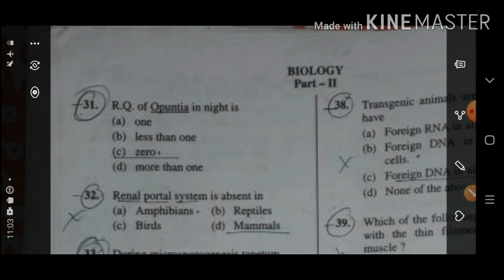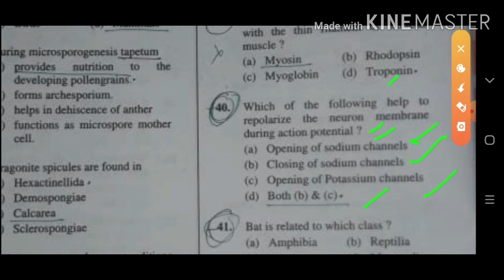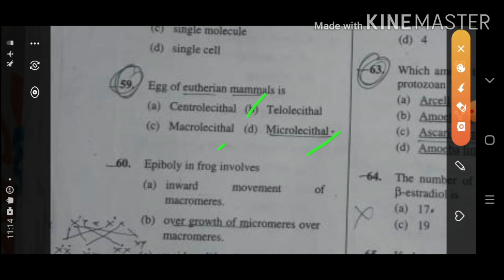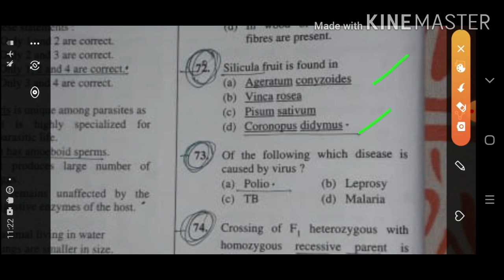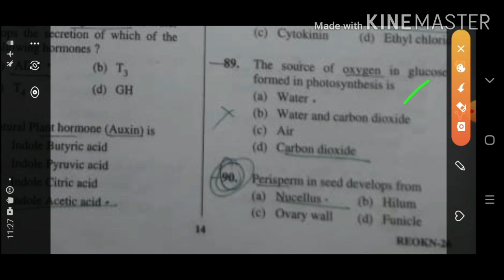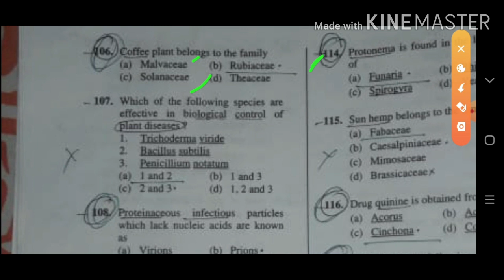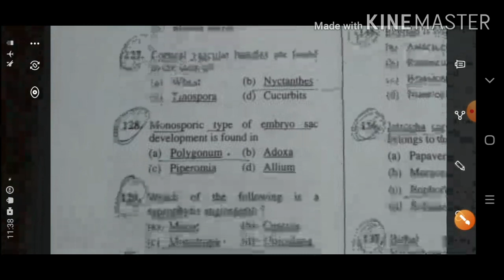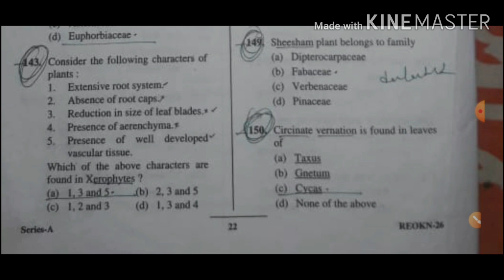राजकीय इंटर कॉलेज ll प्रवक्ता ll 2012 जीव विज्ञान ll प्रश्न पत्र ll GIC ll previous yr ques pper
इस वीडियो में आप राजकीय इंटर कॉलेज प्रवक्ता पद जीव विज्ञान विषय के 2015 के प्रश्न पत्र देख सकेंगे उस समय कुल 150 प्रश्न हुआ करते थे जिसमें 30 प्रश्न सामान्य अध्ययन के और 120 प्रश्न जीव विज्ञान का आता था इस वीडियो को देखने के बाद आप समझ सकेंगे जीआईसी प्रवक्ता जीव विज्ञान का प्रश्न पत्र कैसा आता है जिससे कि आपको जीआईसी प्रवक्ता परीक्षा की तैयारी करने में सहायता मिलेगी

मेरी पूरी कोशिश रहती है जीव विज्ञान विषय को सरल भाषा में समझाने की जिससे कि आप कठिन से कठिन टॉपिक्स को भी आसानी से समझ सके

मेरे चैनल पर आने और मेरी वीडियोस को सुनने का आप सभी को बहुत-बहुत धन्यवाद🙏